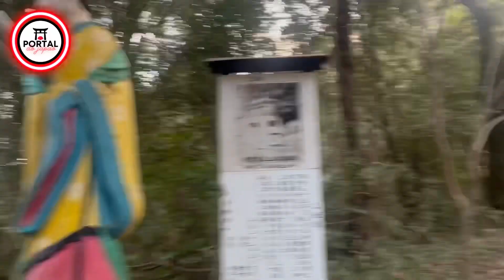Visitando patrimônio cultural do Japão no Estado de Shizuoka yusanji 油山寺 山門 訪問 ⛩